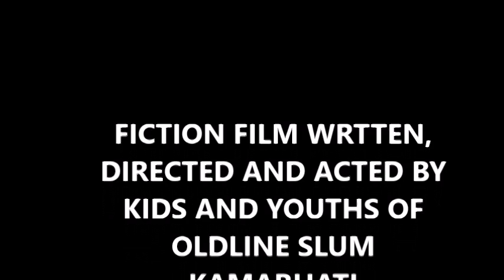oldline slum fiction film APNA BANSI KHUD BAJAO (BLEW THE WHISTLE)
APNA BANSI KHUD BAJAO
(BLEW THE WHISTLE)
FICTION FILM WRTTEN, DIRECTED AND ACTED BY
KIDS AND YOUTHS OF OLDLINE SLUM KAMARHATI, KOLKATA, under a Project Named BARIS - Human Resource Development for Water-related Disaster Resilience Adaptation and Minimizing Vulnerability in Urban Slums with Triggered Information & Knowledge Building, Kolkata, India. Organised by Society for Equitable Voluntary Actions aka SEVA, Partnership with Japan Water Forum ad Supported by The 11th TOTO Water Environment Fund